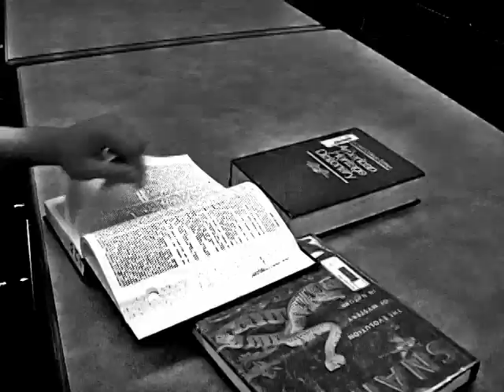Envelope Close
A "The Show" envelope is mysteriously dropped off at Righetti High School.